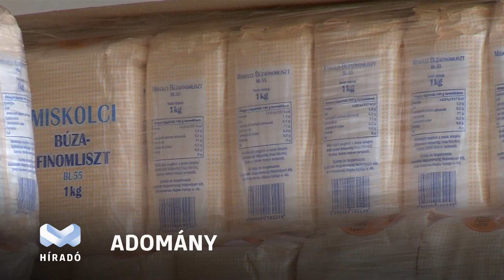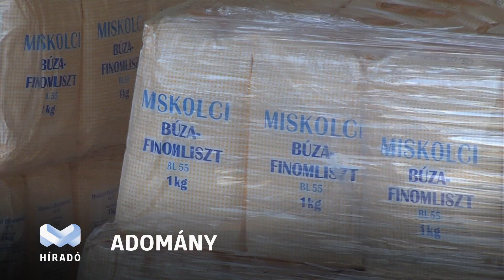Lisztadomány a rászoruló családoknak